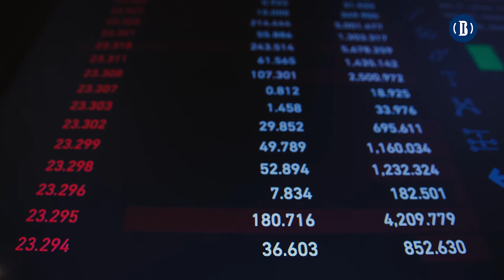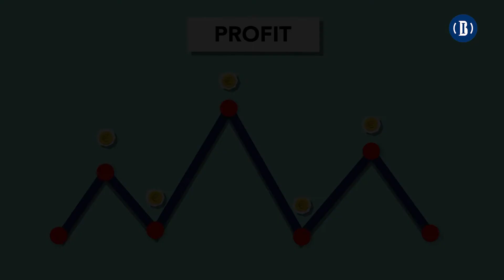ট্যাক্স রিটার্ন না দিলে আপনার কী হতে পারে | BusinessInsiderBD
বাংলাদেশে করযোগ্য মানুষ অনেক কিন্তু খুব সীমিত সংখ্যক মানুষ কর দিচ্ছে ও আয়কর দাখিল করছে।

বাংলাদেশের আইন অনুযায়ী যাদের ট্যাক্স আইডেন্টিফিকেশন নম্বর বা টিআইএন রয়েছে তাদের জন্য আয়কর রিটার্ন বা সম্পদের তথ্য বিবরণী দাখিল করা বাধ্যতামূলক। তবে, রিটার্ন দাখিল করলেই যে আয়কর দিতে হবে তা নয়। কারো আয় যদি করযোগ্য না হয় তাহলে কর দেবার প্রয়োজন নেই, শুধু রিটার্ন জমা দিলেই হবে। কিন্তু ১৭ কোটির জনসংখ্যার দেশে আয়কর দাখিল করেন মাত্র ২৫ লাখ মানুষ।
বাংলাদেশের মোট জিডিপি এখন ৪১১ বিলিয়ন ডলার মার্কিন ডলার। ২০৩০ সালে বাংলাদেশ হবে বিশ্বের ২৬ তম বৃহৎ অর্থনীতি। বাংলাদেশে জিডিপি-কর অনুপাত মাত্র ৯ শতাংশ, যা অতি নগণ্য এবং দক্ষিণ এশিয়ায় সর্বনিম্ন ।
বিশেষজ্ঞরা বলছেন, বাংলাদেশে করযোগ্য মানুষ অনেক কিন্তু খুব সীমিত সংখ্যক মানুষ কর দিচ্ছে ও আয়কর দাখিল করছে। (আইনজীবীর বাইট)
২০২১-২২ অর্থ বছরে রাজস্ব খাতে আয়করের লক্ষ্যমাত্রা ১ লাখ ৩ হাজার ৯৪৫ কোটি টাকা। যার বিপরীতে ৪ মাসে অর্জন হয়েছে ২৩ হাজার ৫৪০ কোটি টাকা, যা ১৩.৭৯ শতাংশ বিদ্ধি পেয়েছে।